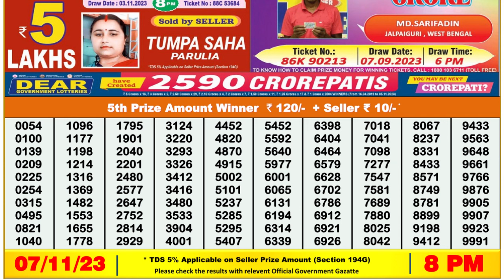🔴Dear Lottery Sambad Live 8pm today 07.11.23 Nagaland State Lottery Result